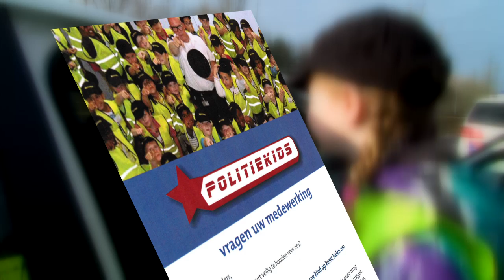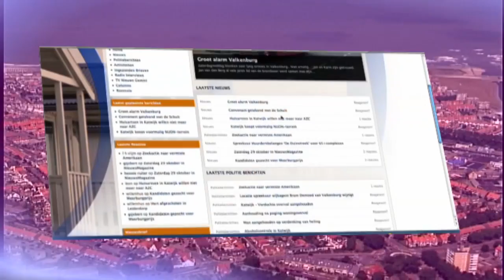RTV Nieuws 16 4 2012